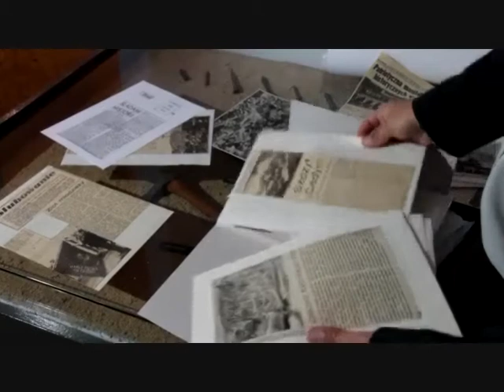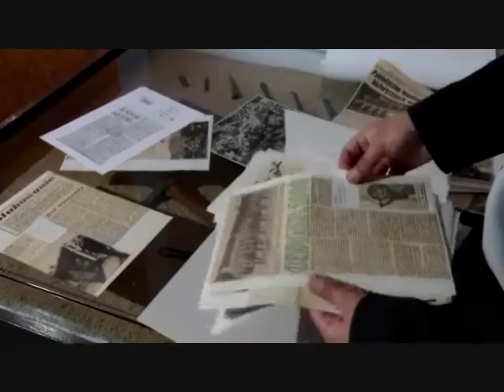Cedynia 972 - zwiastun 2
Zwiastun drugiego odcinka serii "Bitwy Wielkopolski". A w nim zastanowimy się, czy bitwa pod Cedynią była pod Cedynią i odpowiemy na pytanie czy była częścią konfliktu dobra ze złem.